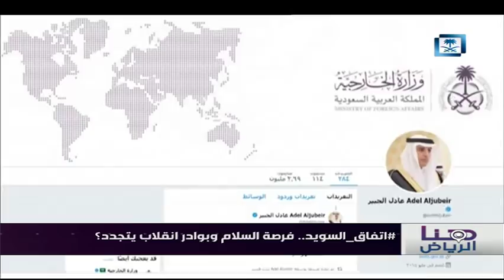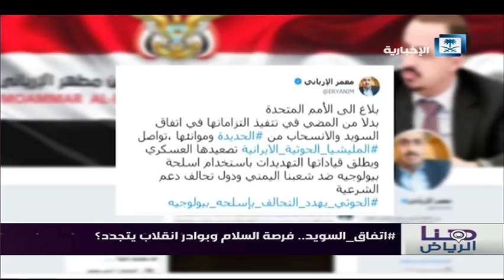تقرير هنا الرياض - اتفاق السويد فرصة السلام وبوادر انقلاب يتجدد